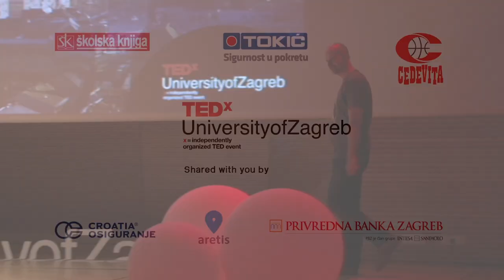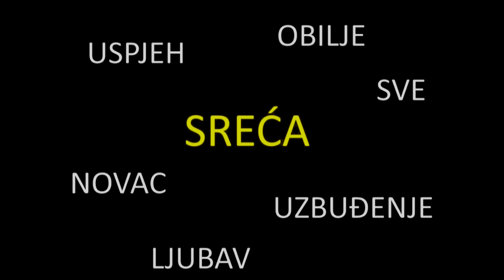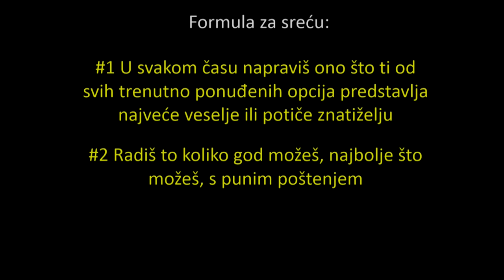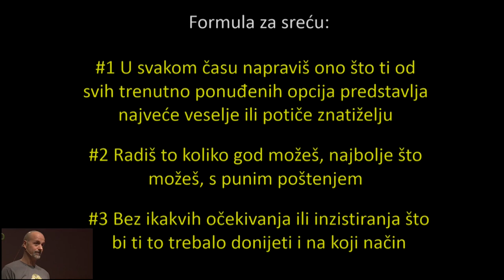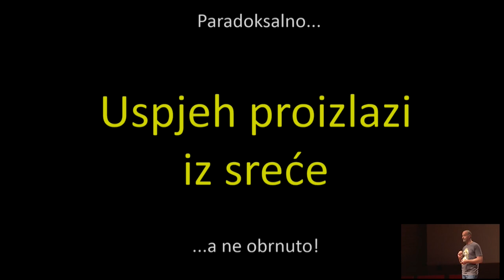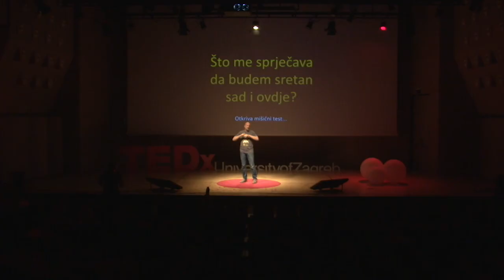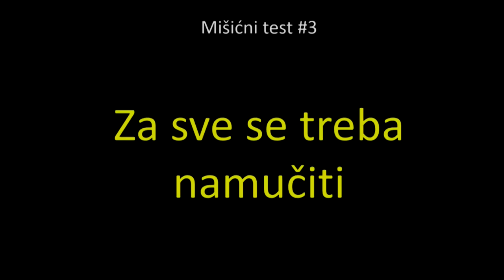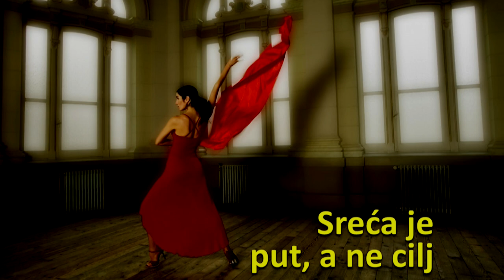U potrazi za uspjehom | Srđan Roje | TEDxUniversityofZagreb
Često sami sebi kažemo da mi za nešto nismo sposobni ili da naše želje nisu ostvarive, a pritom takvo razmišljanje nije u skladu s realnošću. Srđan nam objašnjava važnost otklanjanja vlastitih blokada na putu do uspjeha.

Former programmer, former editor of a computer magazine, former manager and director, today one of the founders of the leading Zagreb yoga studio "Om" and a meditation teacher who, through his projects helps people become aware of and overcome their own obstacles that obstruct them from living the life they deserve and desire.